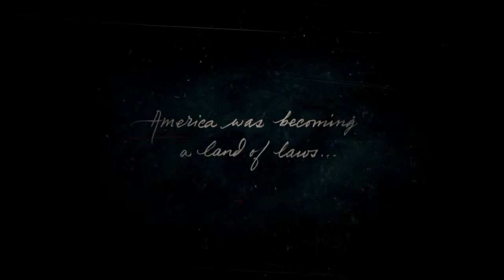Arthur - Mrs. Adler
This is a stroy of Arthur Morgan from Red Dead Redemption 2. Focused on his main and side-stories maded more like a movie and less than a game.